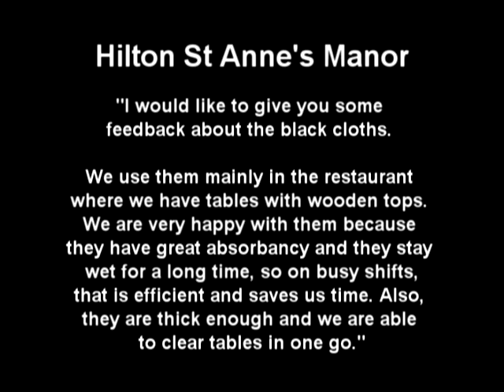Super absorbent black cloths from QAR Supplies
Heavy-duty non-woven black cloths are available in 140gsm. They are semi-disposable and can be reused and washed more than a dozen times.